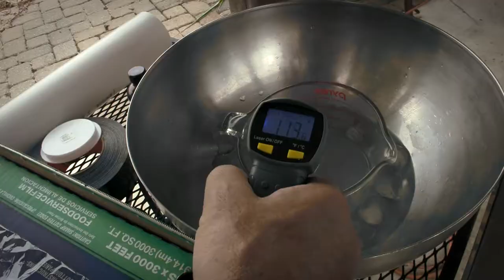Survival Tips on WND TV -- Official Trailer 1 HD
Here is the Survival Tips first official trailer in HD. Survival Tips features practical, common-sense emergency prep and self-reliance advice for those who live in urban and suburban areas, so you can prepare without disrupting real life or busting the budget. The weekly series premieres in December on WND TV. for details.

Host: Manny Edwards (SnoMan)
Produced by SNO Multimedia